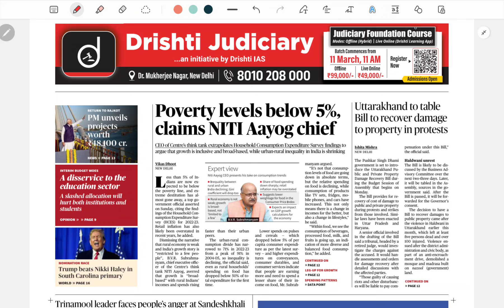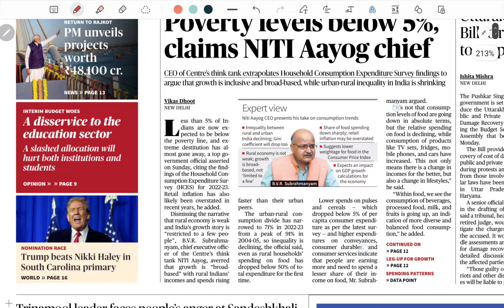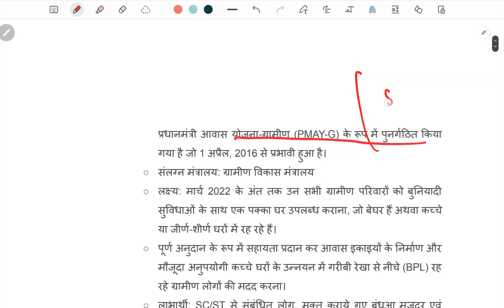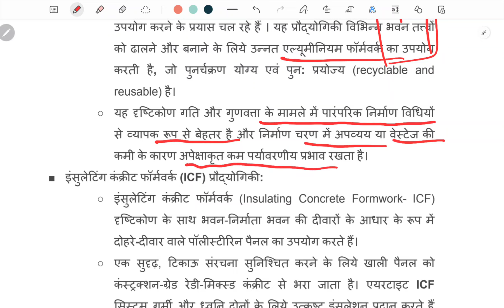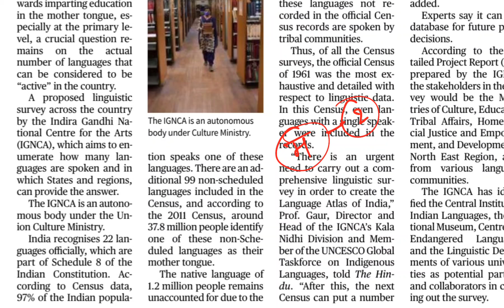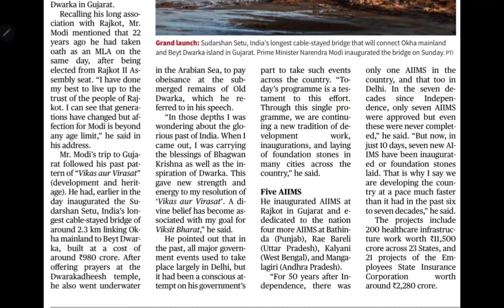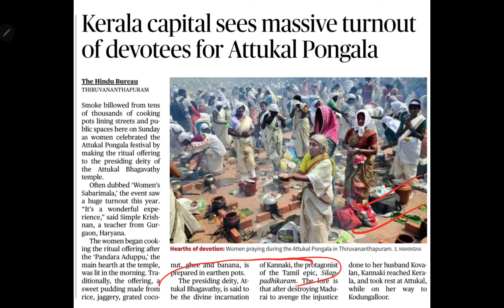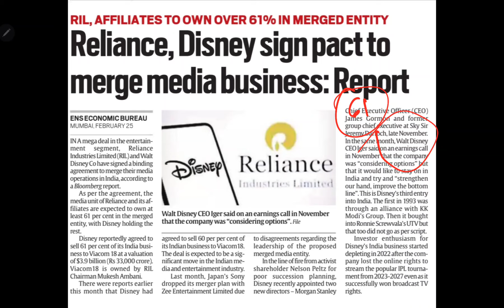🔥 70 Bpsc की तैयारी 26 Feb 2024 Daily News paper discussion Bpsc Upsc के लिए | BPSC current affairs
upsc ncert
history ncert
ncert lecture
BPSC Exam
BPSC Syllabus
BPSC Preparation
BPSC Notification